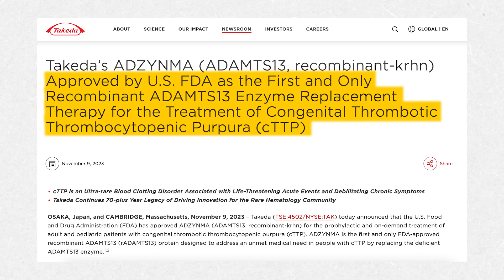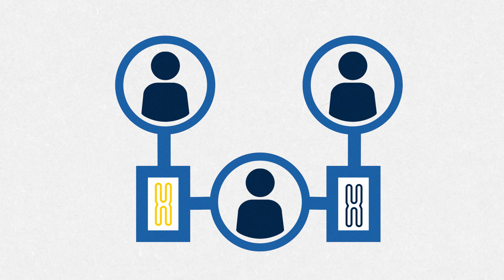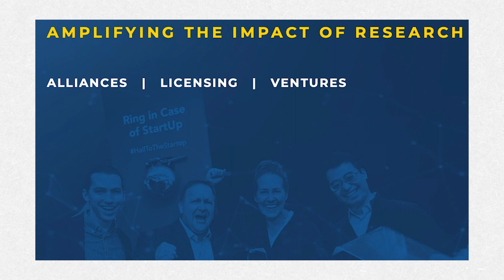Life-changing therapeutics: From U-M laboratories to the marketplace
The U.S. Food and Drug Administration recently approved the first available therapeutic treatment for a rare, life-threatening genetic disorder. TAK-755, commercially known as Adzynma, was developed over the past two decades in the laboratory of U-M researcher David Ginsburg. This marks the seventh U-M invention that has secured FDA approval within the last five years, signaling a strong universitywide commitment to translating research and discovery for the betterment of society.